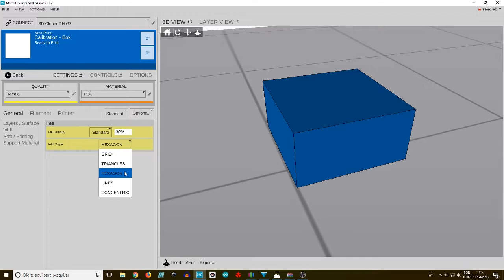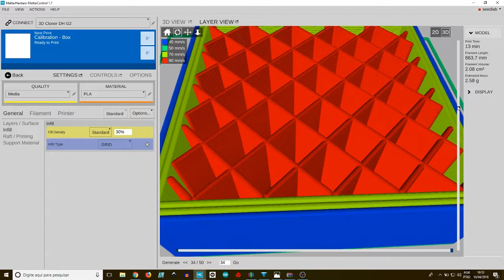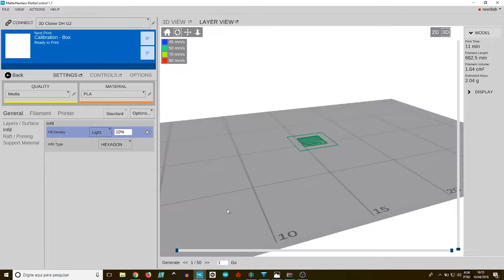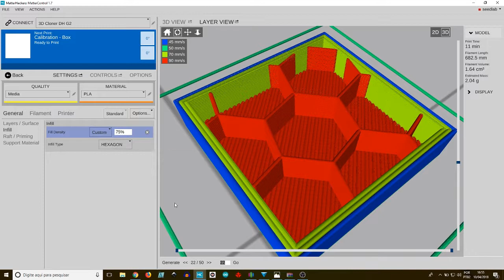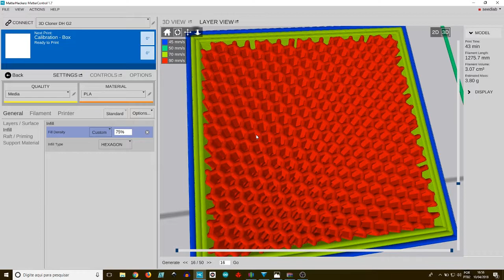TUTORIAL 3D - matter preenchimento